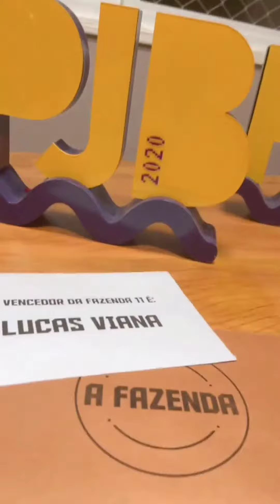Lucas Viana recebe troféu de Digital Influencer do 2020 pelo Prêmio Área VIP